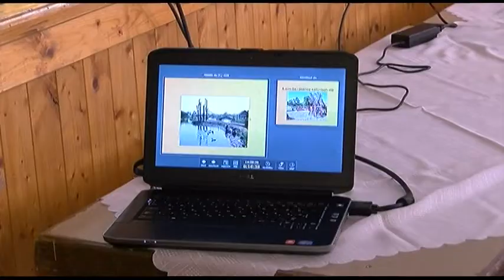Évente 2300 madarat ment a Hortobágyi Madárkórház hazánkban. 20190226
Évente 2300 madarat ment a Hortobágyi Madárkórház hazánkban. Magyarországon 200 önkéntes segíti a munkájukat. Kurdon a madárkórház alapítója és vezetője, Déri János állatorvos tartott előadást